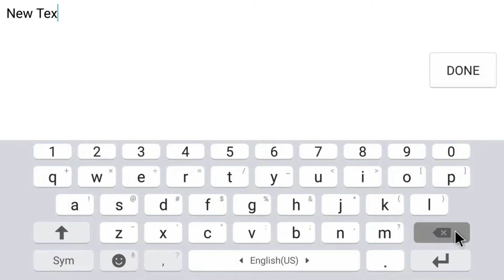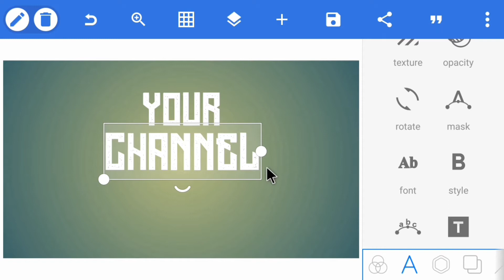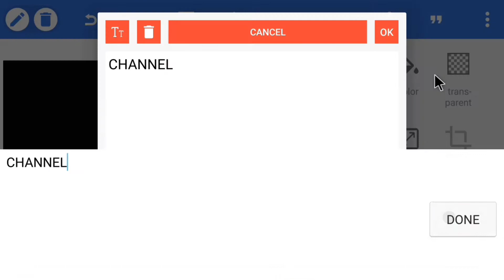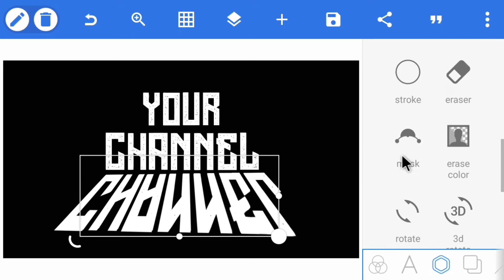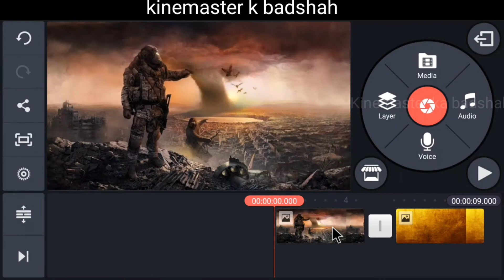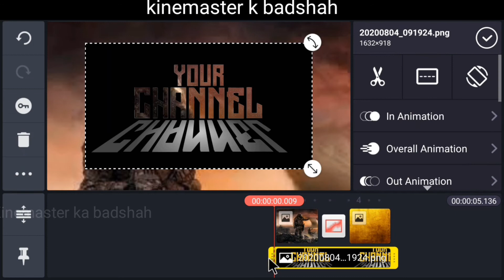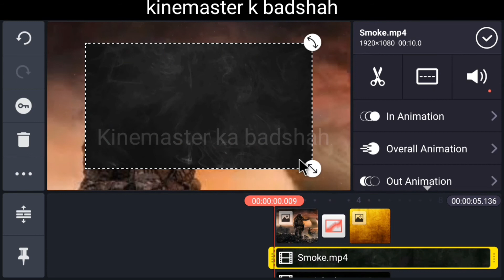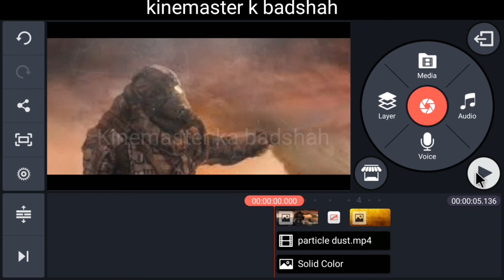How to make next level cainmatic intro in kinemaster ||kinemaster tips||2020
Is video mein hum nay aap ko bataya hai k kinemaster say next level cinamatic intro kasay bana saktay hain

CHACK MY PREVIOUS VIDEOS

How to make running panther intro with text in kinemaster

How to do text behind object in kinemaster

How to trim  and split video in kinemaster

PROFESSIONAL EDITING

How to make parallex text effect intro in kinemaster.

How to make character freeze introduction frame in kinemaster.

DOWNLOADING LINK

All downloading link

IGNORE TAGS